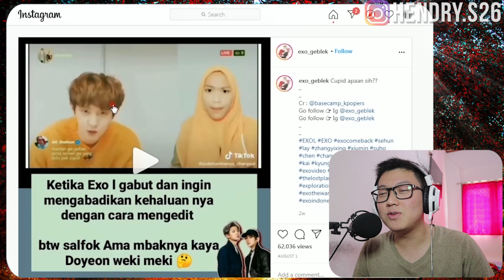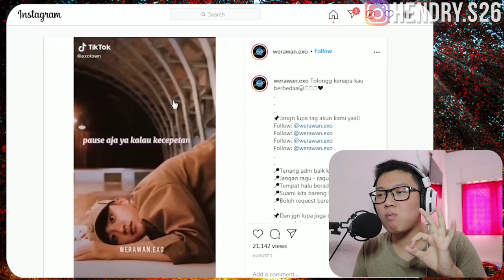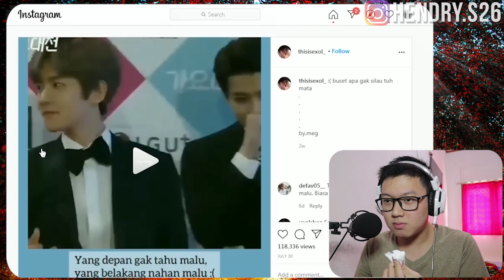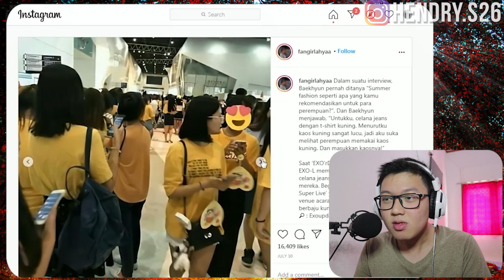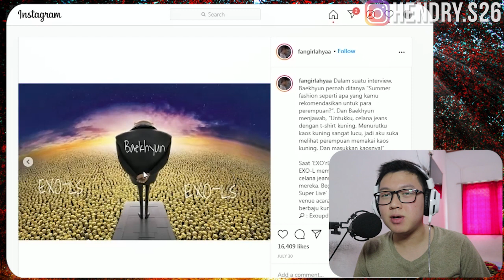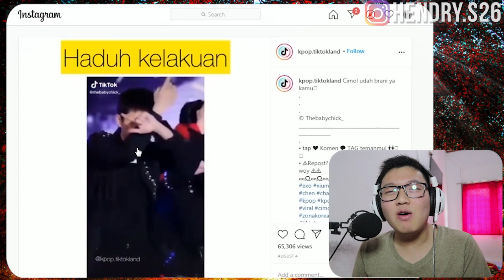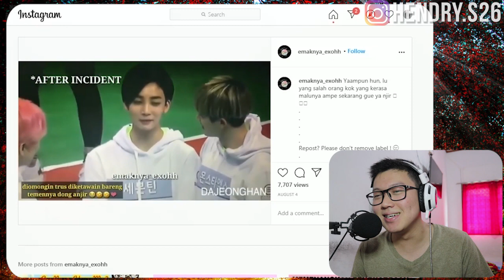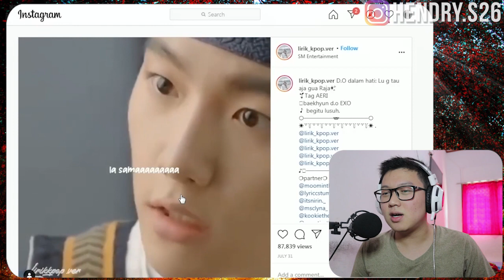KELAKUAN EXO SAMA EXO-L SEMAKIN DILUAR KENDALI GAESSS!!! - FUNNY MOMENT EXO INDONESIA